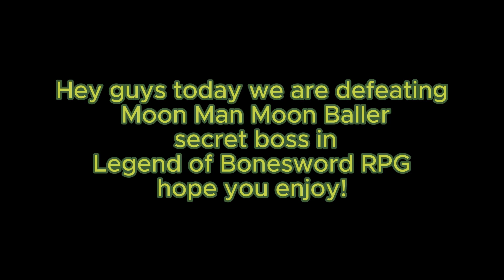Defeating MOON MAN MOON BALLER In legend of Bonesword RPG